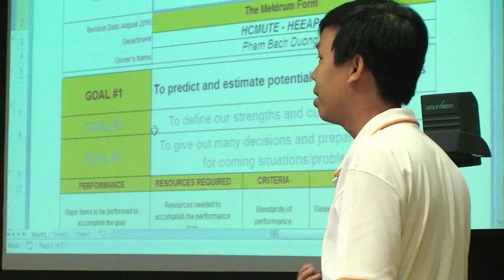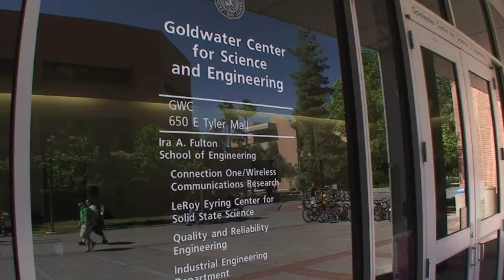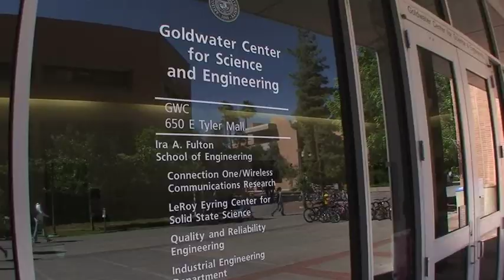Higher Engineering Education Alliance Program at Arizona State University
The Higher Engineering Education Alliance Program is a unique collaboration among Arizona State University's Ira A. Fulton Schools of Engineering, Intel Corporation, the United States Agency for International Development (USAID), Portland State University's Maseeh College of Engineering and Computer Science, and several of the top technical universities in Vietnam.

The program is designed to advance Electrical and Mechanical Engineering curricula and instruction, considered the "bread and butter" degrees for technology manufacturing.